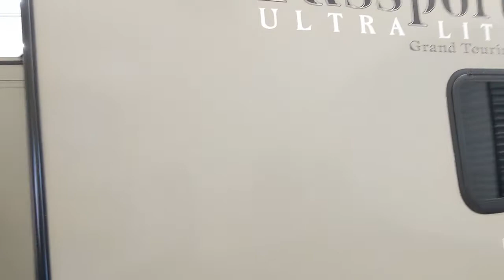2017 Keystone RV Passport 2670BH